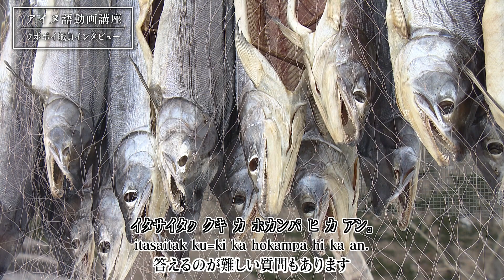ウポポイ職員インタビュー シッチャリ【アイヌ語・白老方言】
本編中では、新しく作られた単語を用いています。その部分は文字の色を変えて表示しています。
この動画は令和4年度アイヌ語動画講座企画編集委員会が企画し、ウポポイの若い職員が言語文化を伝承する活動の一環としてアイヌ語でのやりとりを行ったものです。
動画内で使用されているアイヌ語は、インタビューを受けている職員の希望によって〇〇方言と表示しています。その方言で適切な表現が見つからなかった場合などについては、他方言の表現を参考にしていることもあります。

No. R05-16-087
企画：公益財団法人アイヌ民族文化財団